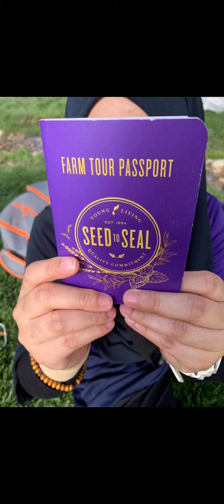Pengalaman Hebat & Tidak Dilupakan Di Ladang Young Living Mona Utah|Best Experience at YL farm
Sneak peak of seed to seal